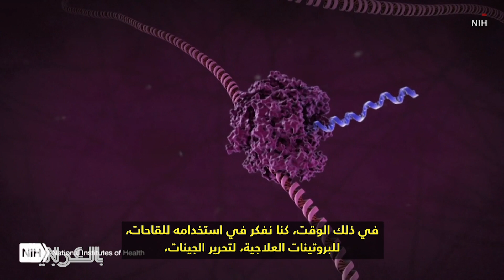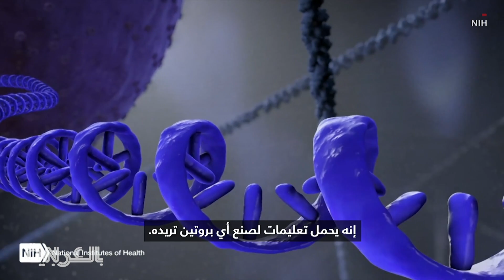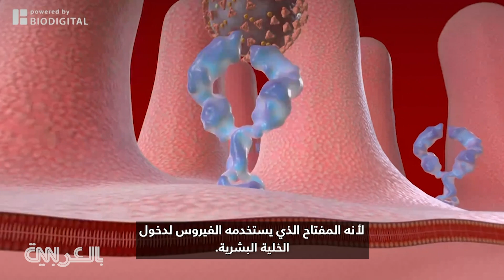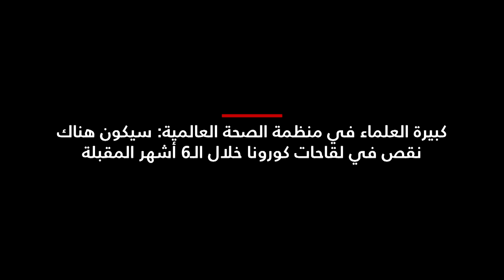هل تتلقى لقاح كورونا عندما تمرض؟ وكيف تتأكد من حفظه في درجات الحرارة المطلوبة؟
هل تتلقى اللقاح عندما تمرض؟ وكيف تتأكد من حفظه في درجات الحرارة المطلوبة؟ كبير المراسلين الطبيين في CNN، الدكتور سانجاي غوبتا، يجيب على سؤالين مهمين في ما يتعلق بلقاحات فيروس كورونا الجديدة.
كما يشرح النوع الجديد من اللقاح الذي تطوره شركتا الأدوية "فايزر" و"مودرنا" باستخدام تكنولوجيا رائدة للمساعدة في مكافحة الجائحة.
من جهة أخرى، قالت كبيرة العلماء في منظمة الصحة العالمية، سوميا سواميناثان، لمذيعة CNN، بيكي أندرسون إن الأمر قد يستغرق عامًا للبدء بتغطية 15٪ إلى 20٪ من سكان العالم فيما يخص لقاح فيروس كورونا، موضحة أنه في عام 2022 يمكن أن نبدأ في رؤية برنامج تطعيم أوسع.